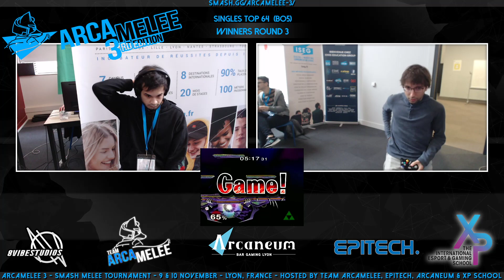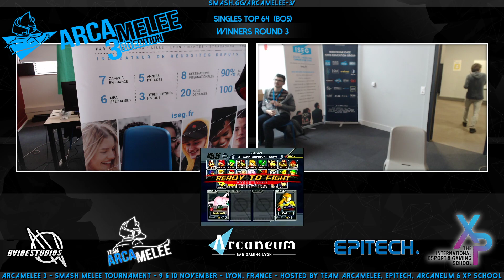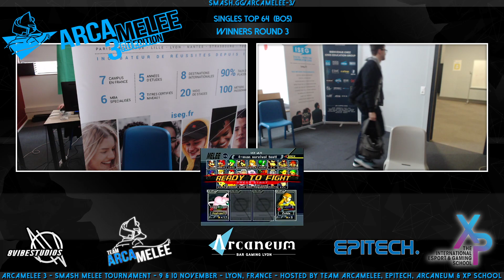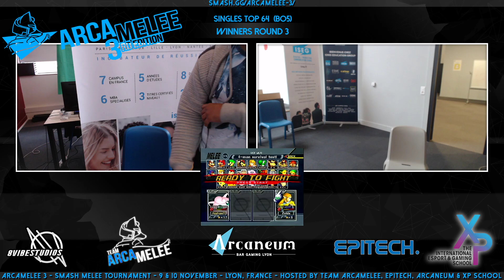▼ARCAMELEE 3 - WINNERS ROUND 3 - Tekk (Puff) VS Overtriforce (Sheik)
▼ARCAMELEE 3 / NTSC MELEE TOURNAMENT / 9 & 10 NOVEMBER